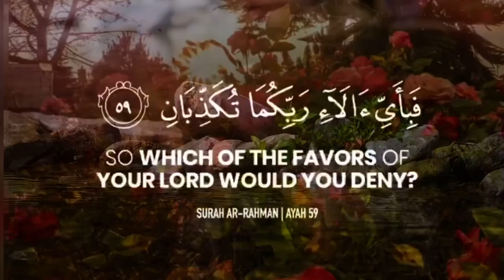Islamic Whatsapp Status Videos - Tilawat Quran Status - Beautiful Voice - 2021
Tilawat Quran Status - Beautiful Voice - 2021